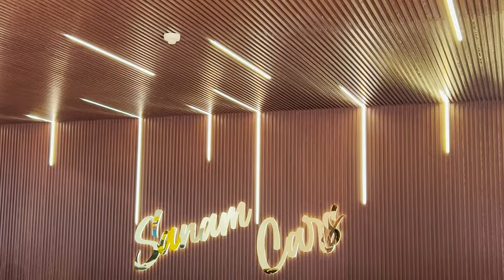My favourite car collection in Dubai!!